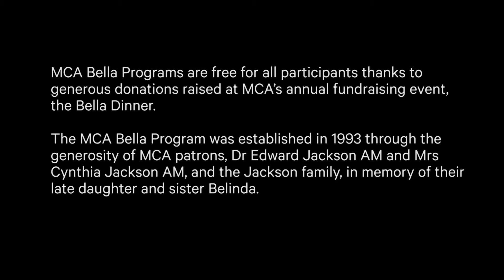Bella Plus Connect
Ben, a regular at Bella Plus Connect, shares what it means to take part in this monthly program for adults with disability or access requirements.

Find out more about Bella for people with disability or access requirements